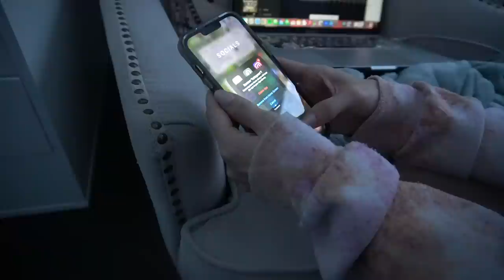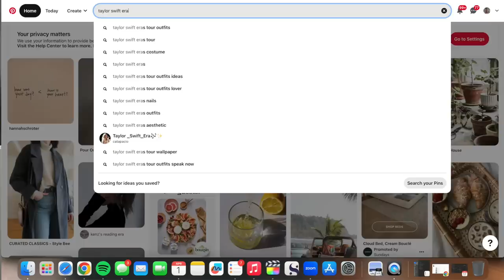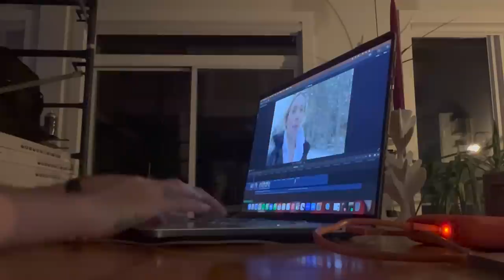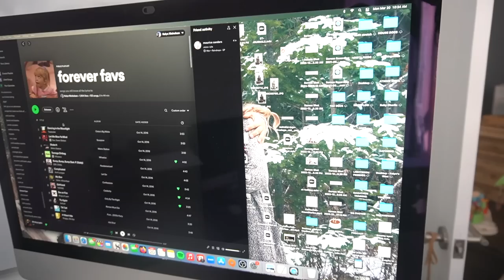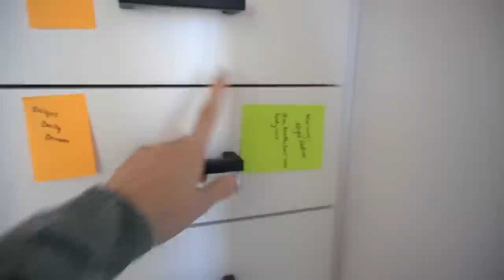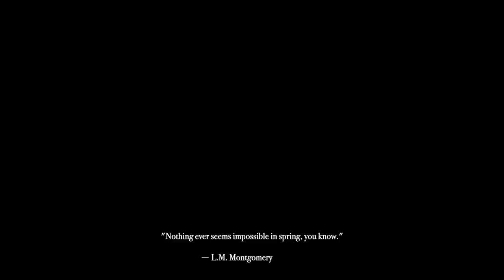Getting My Life Together for Spring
2023 Spring Cleaning: Part One
Oh.. and a digital detox.

If you want early access to vlogs, checklists, yoga classes, community events, monthly challenges or more cozy/motivational content, hop on over to my Kalyn's Coffee Talk channel and become a member ✨

whether you've been here for a while or only arrived a short time ago, you watch every video or you just pop in when you need a warm space to sip and surf the internet -- thank you for tuning in!